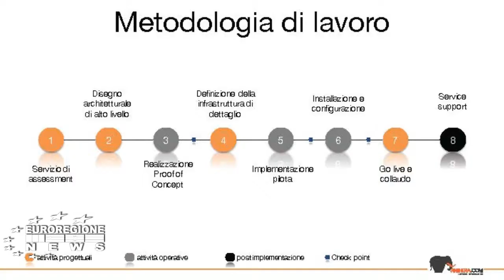INFORMATICA PER ECCELLENZE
MARCO MASCIOLI